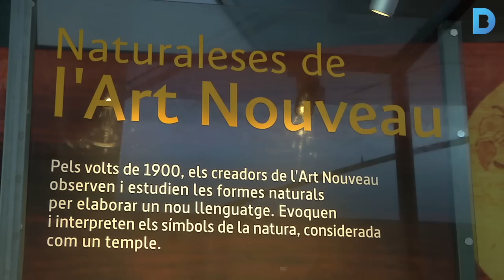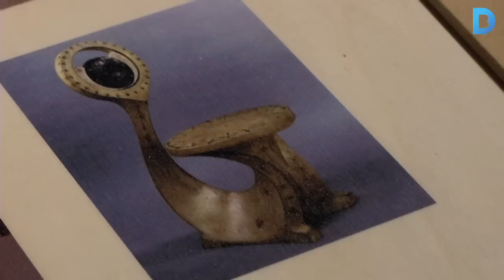L’Art Nouveau o el retorn a la natura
El Disseny Hub acull fins el gener de l’any que ve una mostra itinerant que es passejarà per 12 ciutats europees que reflexa els pensament d’aquest movient artístic que sorgeix a les acaballes del segle XIX.